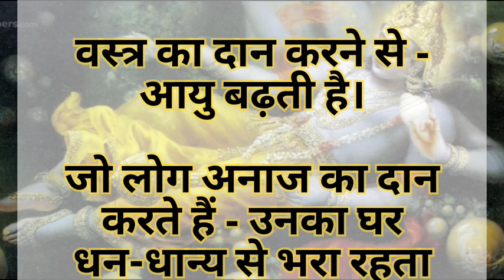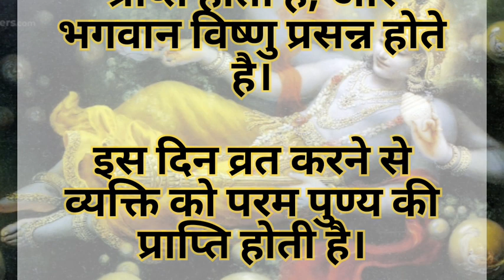निर्जला एकादशी 31 मई 2023 को करें इन वस्तुओं का दान, होगी विशेष पुण्य की प्राप्ति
भगवान विष्णु को क्यो पसंद है एकादशी,
निर्जला एकादशी का व्रत कैसे करें,
निर्जला एकादशी व्रत के नियम
निर्जला एकादशी पर किन चीजों का करें दान
निर्जला एकादशी पर दान का महत्व,
निर्जला एकादशी व्रत कथा,
निर्जला एकादशी व्रत में क्या करें,